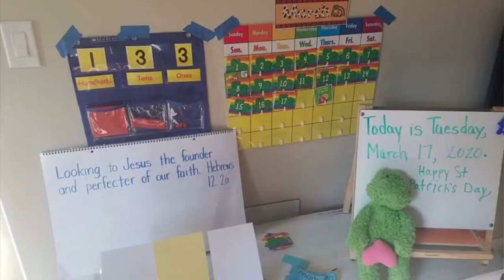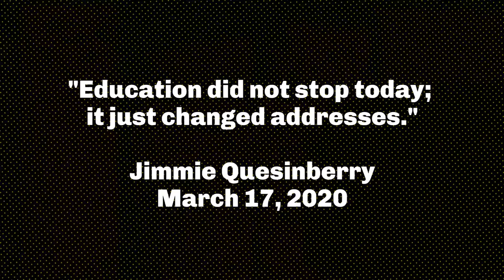HGCS Online Learning